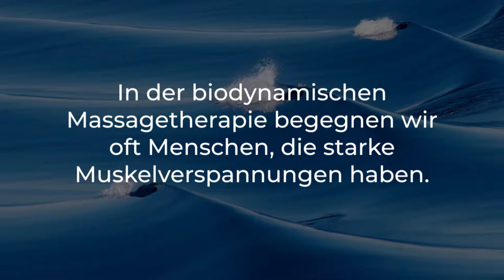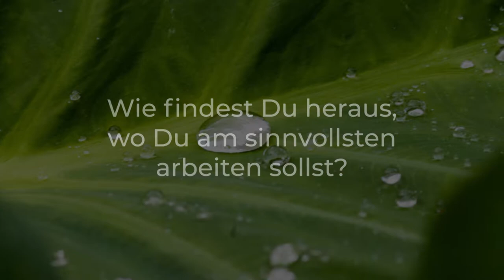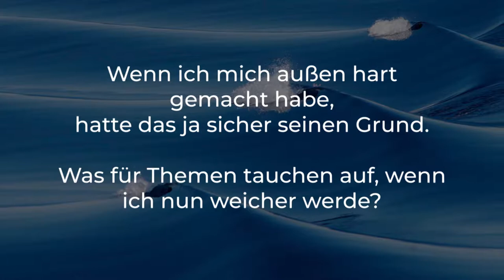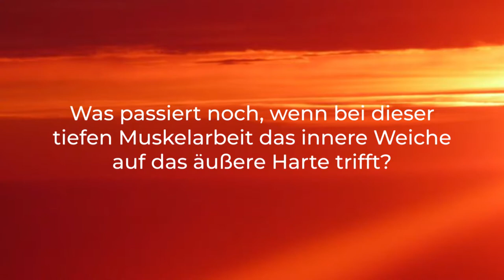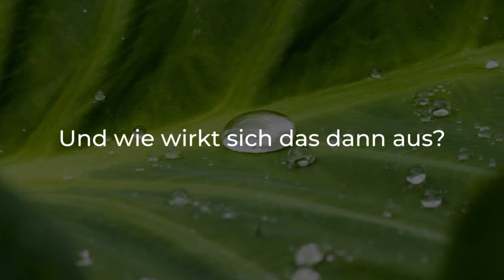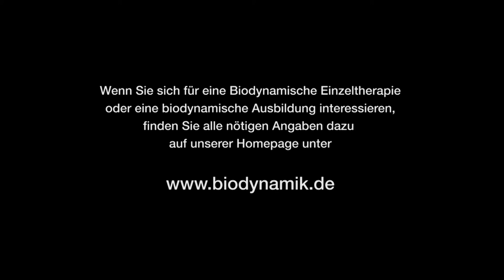Biodynamische Körperpsychotherapie - Tiefe Muskelarbeit Deep Draining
Was passiert bei dieser Haltung „Harte Schale, weicher Kern“
Unsere Gefühle sind im Kern eingesperrt und unsere Muskeln verstärken und verhärten sich zu einer harten Schale.
Ziel könnte es sein, die Ausgewogenheit zwischen Innen und Außen zu schaffen, sodass eine dauerhafte Haltungsveränderung stattfinden kann. Über die biodynamische Massage und Körperpsychotherapie nach Gerda Boyesen werden durch eine tiefe Muskelarbeit, die einzelnen Schichten geschmolzen.
Lang zurückgehaltene Impulse kommen zum Vorschein und machen Lebendigkeit möglich.
Man könnte sagen, mit einem Muskelpanzer bin ich nicht so angreifbar, ja dass stimmt, nur die Gefühle versteinern, wie das äußere Kostüm in denen sie stecken.
Wenn wir durch die Muskeln und dem Gewebe die inneren Anteile schützen, erfahren Sie eine Dauerspannung und eine Belastung des gesamten Systems.
In der heutigen Gesellschaft rückt die Erkenntnis immer näher, dass eben dem weichem Kern wieder mehr Aufmerksamkeit geschenkt wird. Wir können außerdem davon ausgehen, dass die vermeintliche Schwächen, eigentlich in Wirklichkeit unsere Stärken sind.